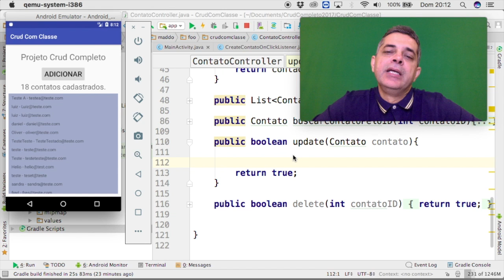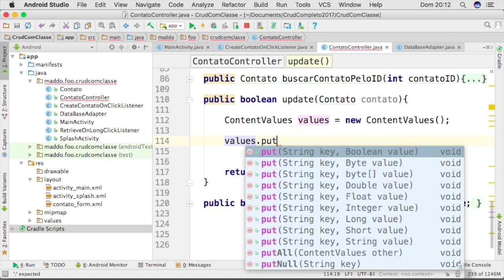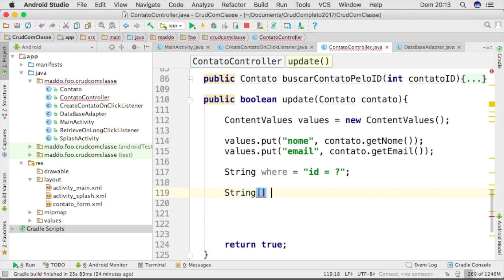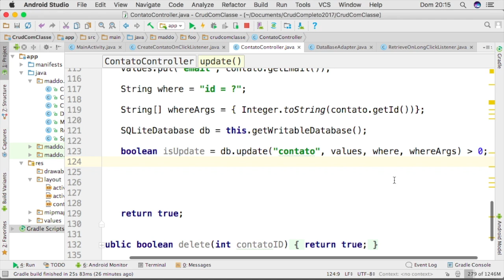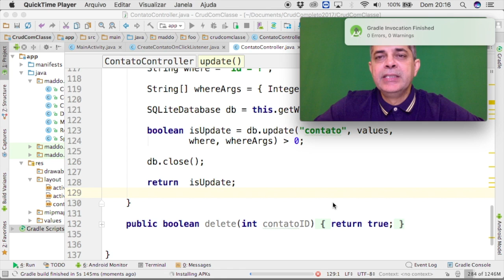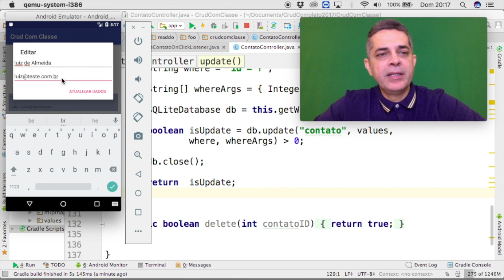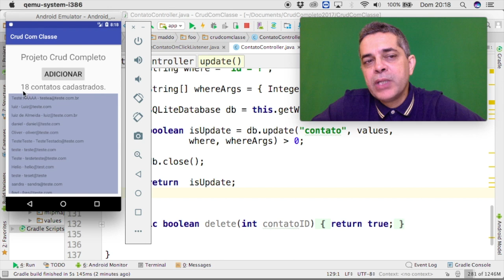Crud Completo com SQLite para Android - Aula 03 - Editar contato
Aqui temos a conclusão desta AULA 03 onde você aprenderá tudo para alterar os dados de um contato e assim, implementamos nossa terceira funcionalidade do CRUD que é o UPDADE. Já temos o Create, Retrieve e agora o Update.

Crud Completo com SQLite para Android - Aula 03 - Introdução

Aula 03 - Buscar contato pelo ID

Aula 03 - Editar popular formulário

Aula 03 - Editar Salvar as Alterações